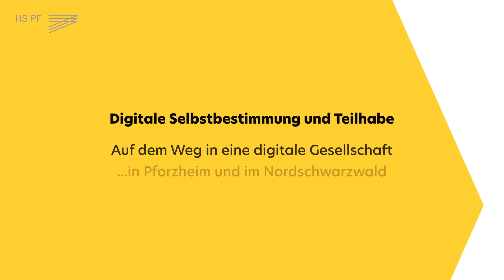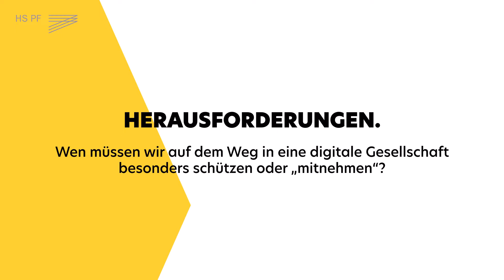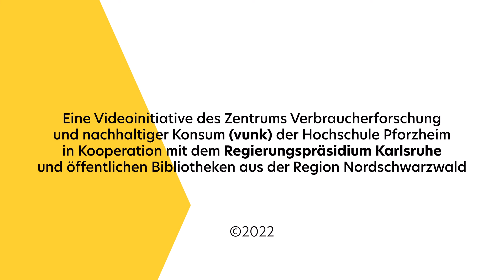Smart City … Smart Region … Smart Society? HS Pforzheim im Interview mit Robin Schneider.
Die Hochschule Pforzheim lässt Akteure der Digitalisierung zum Thema „Digitale Teilhabe und Selbstbestimmung – auf dem Weg zu einer digitalen Gesellschaft in Pforzheim und im Nordschwarzwald“ zu Wort kommen.
Ein Videoprojekt des wissenschaftlichen Zentrums Verbraucherforschung und nachhaltiger Konsum, vunk, der Hochschule Pforzheim unter der Leitung von Prof. Dr. Steffen Kroschwald zusammen mit der Fachstelle für das öffentliche Bibliothekswesen des Regierungspräsidiums Karlsruhe und weiteren Bibliotheken im Nordschwarzwald zum bundesweiten Digitaltag 2022.